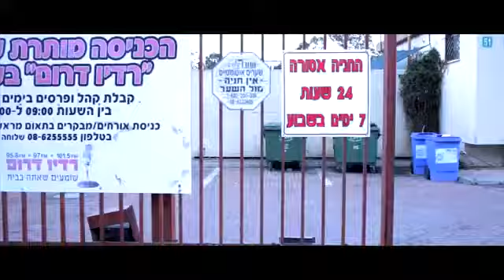קפה שחור חזק